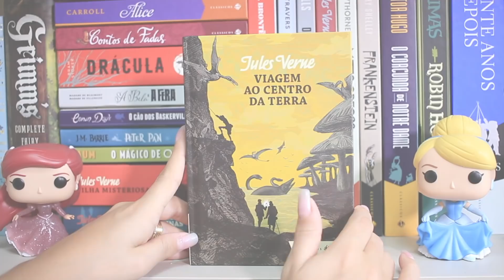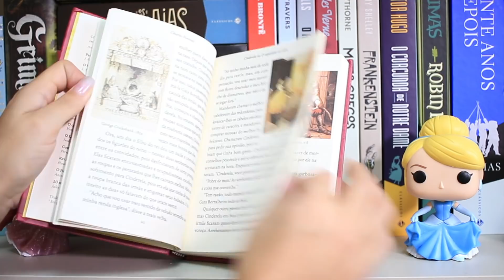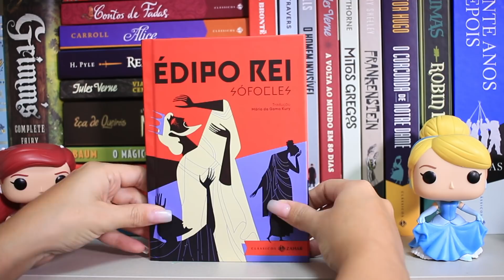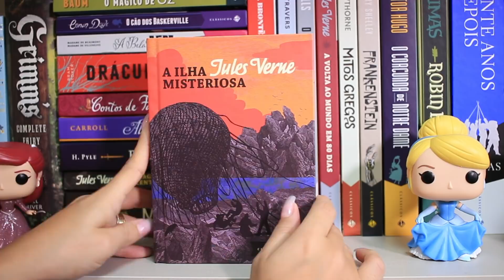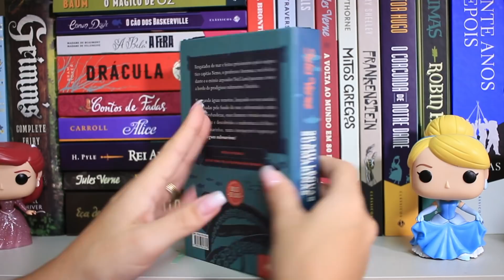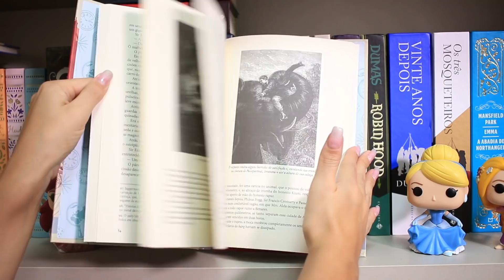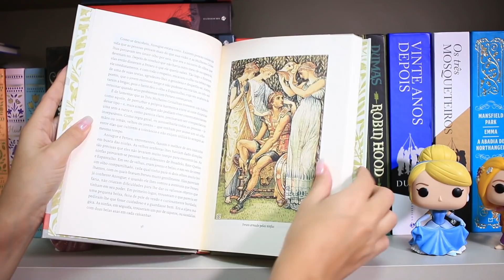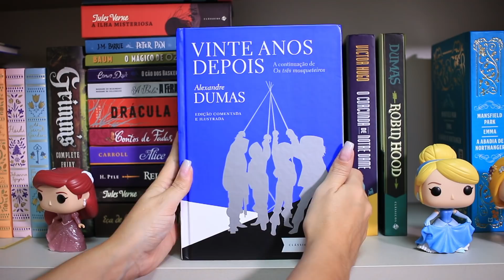MINHA COLEÇÃO DE LIVROS DA ZAHAR | Nuvem Literária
Oi pessoal! No vídeo de hoje vim apresentar pra vocês os meus livros da editora Zahar! Particularmente sou apaixonada por essas edições! ❤️
🔹Compre seus livros através deste link e contribua com o canal

📚 Compre os seus livros na Amazon e contribua com o canal

📬 CAIXA POSTAL

Juliana Cirqueira
Caixa Postal: 45027
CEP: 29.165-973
Serra - ES

⚠️ CRÉDITOS
Editor: iMovie